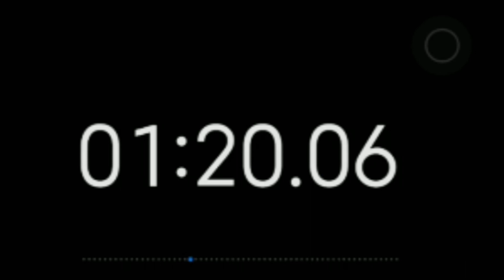20 mins Countdown Flip Clock Timer / Simple Beeps 🫐 🔔|Qr RIDER |No music